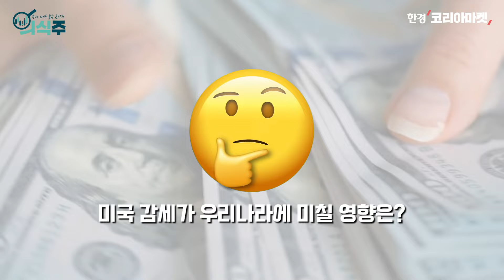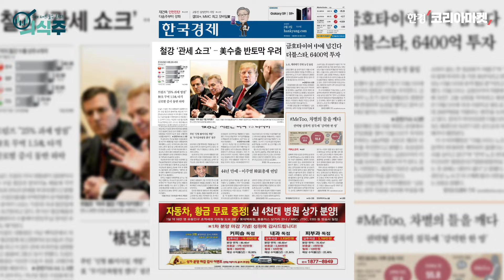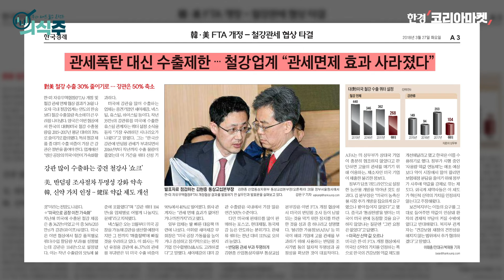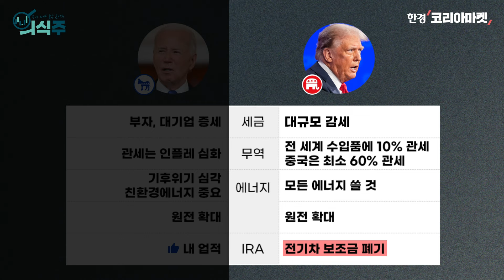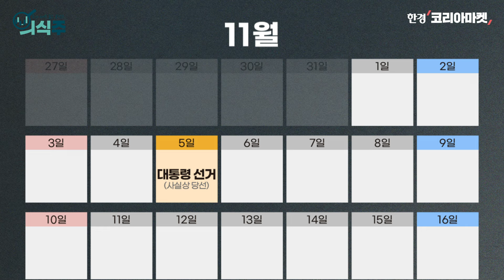트럼프가 돌아오면 우리나라에 생길 일｜노유정의 의식주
4년마다 돌아오는 미국 대선은 전 세계 금융시장을 뒤흔드는 이벤트입니다. 조 바이든 미국 대통령과 도널드 트럼프 전 미국 대통령의 리턴매치가 예상되지만, 전 세계는 이미 '트럼프의 귀환'에 무게를 싣고 있습니다.

그래서 짚어봤습니다. 트럼프 1기 때는 어떤 일이 벌어졌는지, 그가 또 당선되면 우리나라에 무슨 일들이 벌어질지요. 영상에서 내용 확인하시죠.